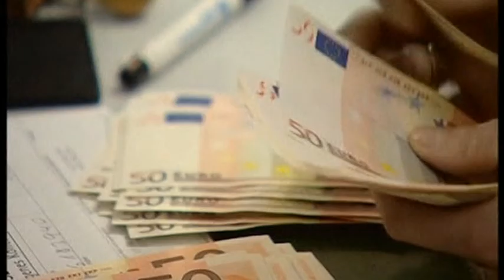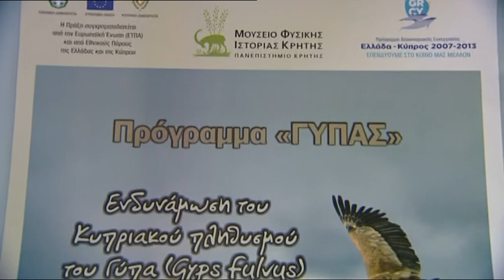Συνέντευξη τύπου για το πρόγραμμα ΓΥΠΑΣ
Συνέντευξη τύπου για το πρόγραμμα ΓΥΠΑΣ στις 26/10/2012 στην ΚΡΗΤΗ-TV